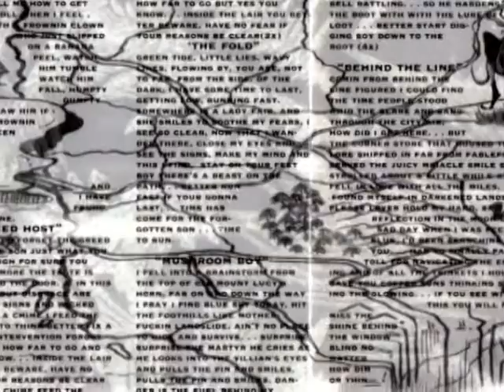Riddlehouse - The Fold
This is one of my favorite Riddlehouse songs. The Riddlehouse artwork was done by Liz Baker. Look for the albums "Rhubarb Dreams," and "Prelude to Sun."